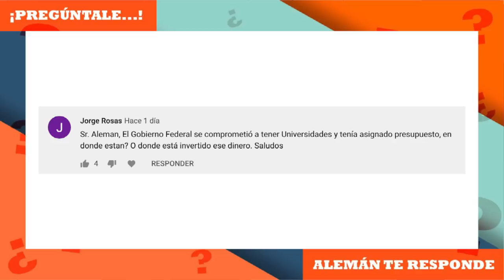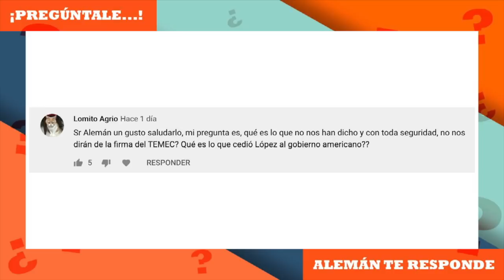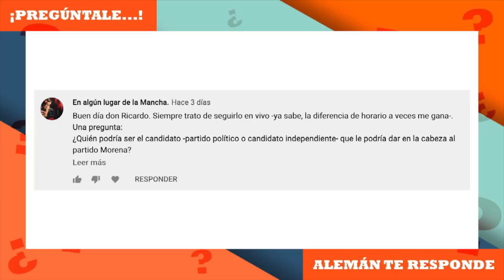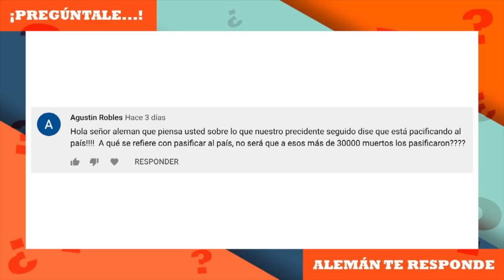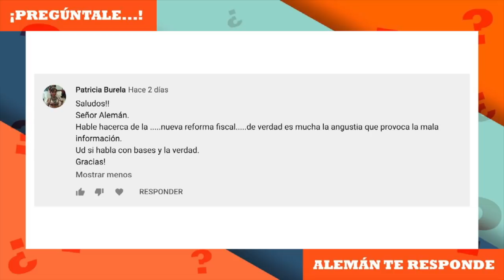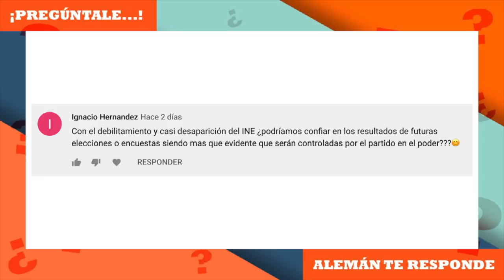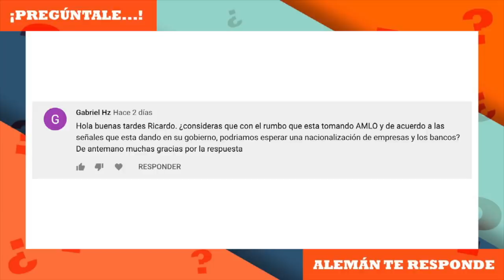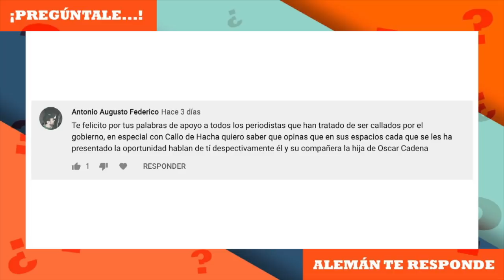Pregúntale | Ricardo Alemán te responde (4 ENERO)